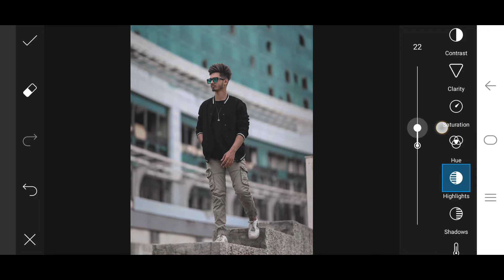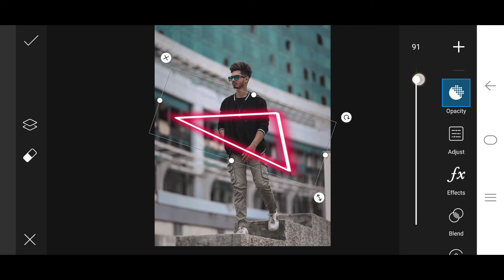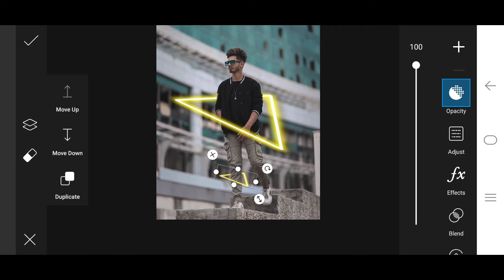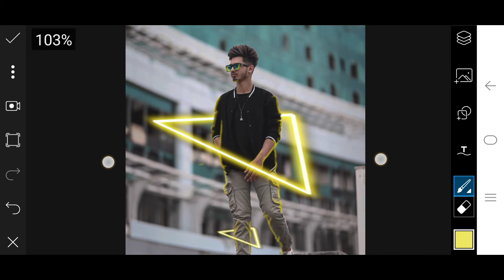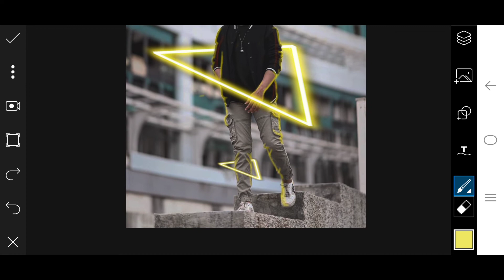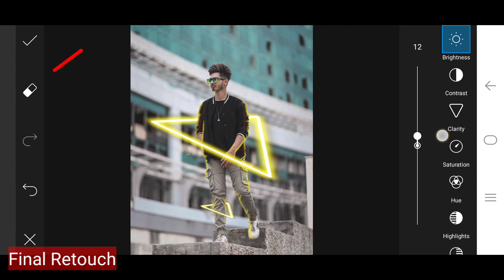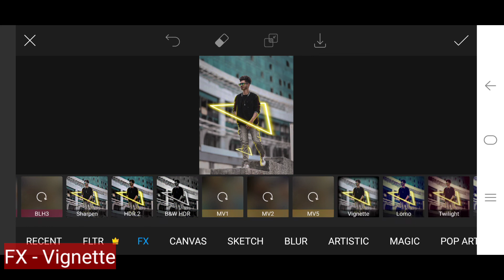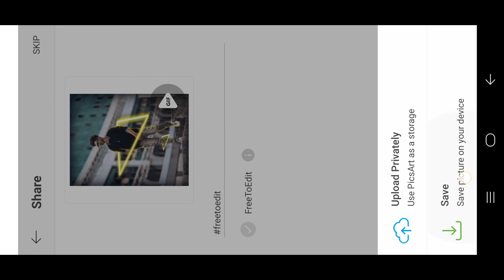Picsart Neon Effect Editing | Neon glowing triangle | Picsart Editing Newstyle 2020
This Video i've shown how to Neon Glowing Effect in picsart
Neon glowing Triangle effect in picsart

OR

neon glowing effect
neon triangle glowing effect
neon glowing triangle
neon picsart editing
neon glowing
neon editing in picsart
glowing effect in picsart